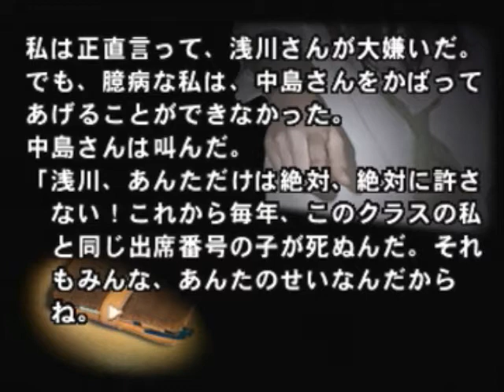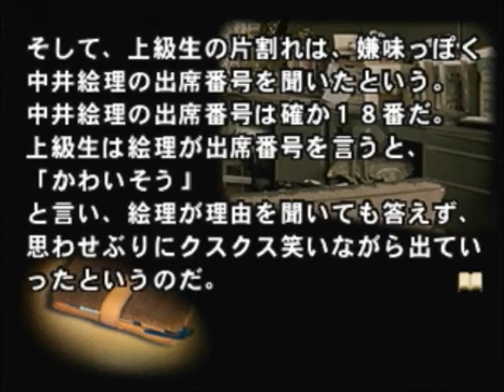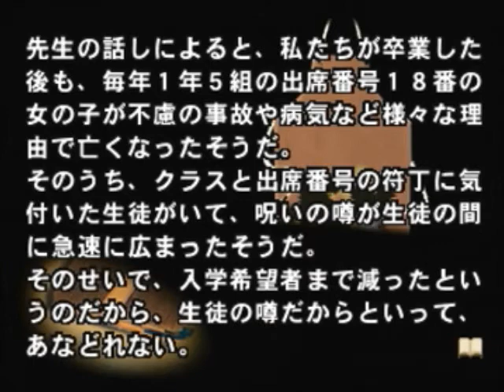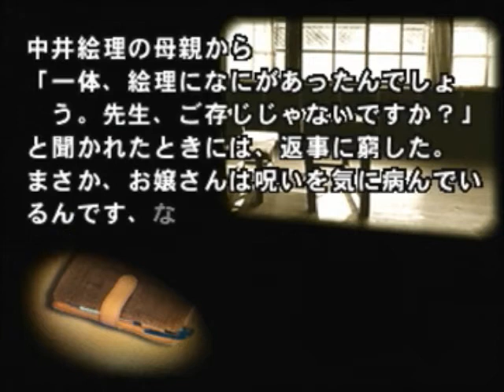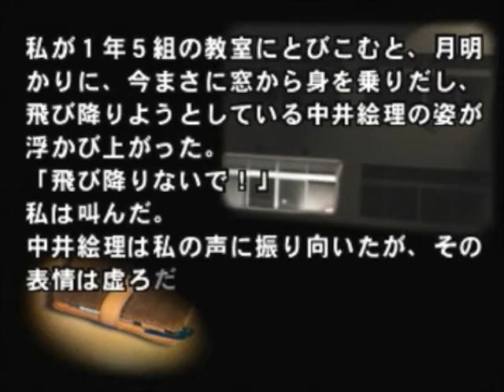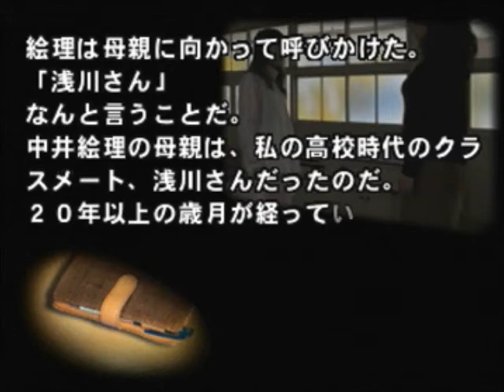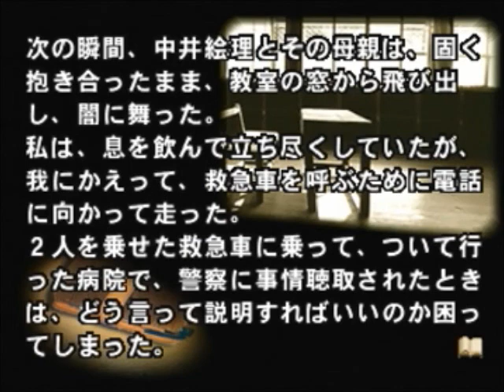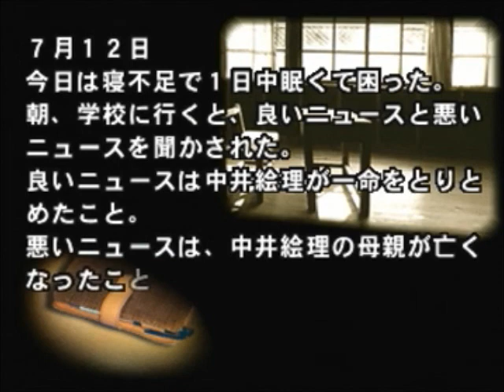稲川淳二 真夜中のタクシー 二十五年目の復讐